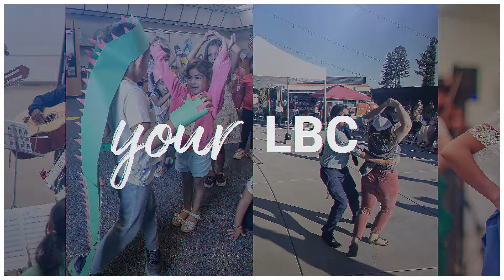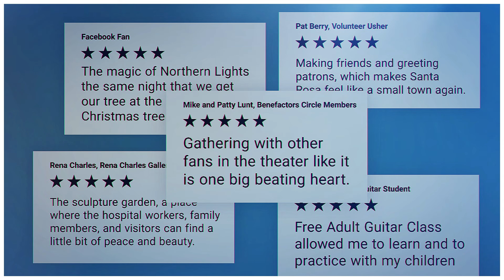LBC 2024 Holiday Thank You